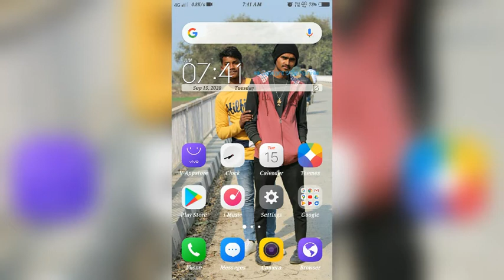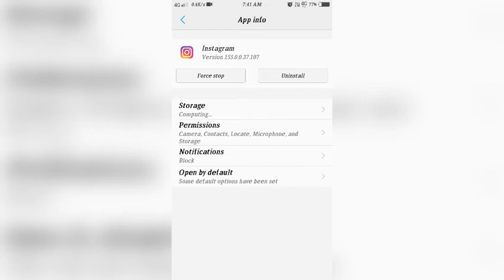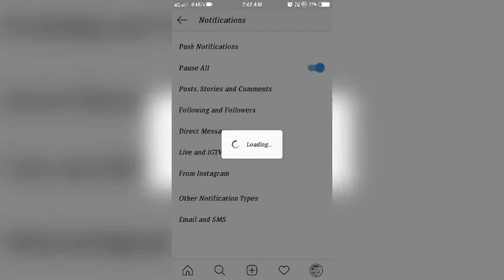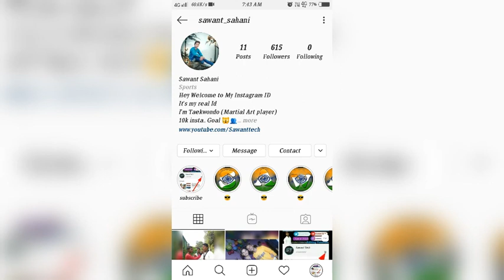Instagram notification turn off | Instagram ka message notification band kaise kare